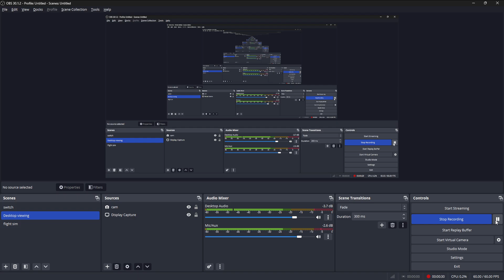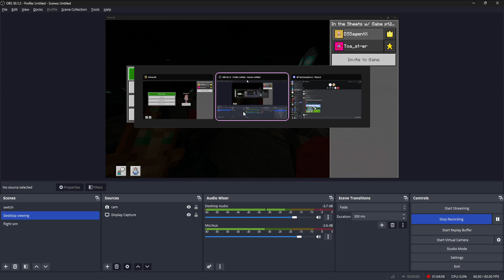Sheets World 40, 1st Warden experience with my fella! 2024 07 06 03 15 53